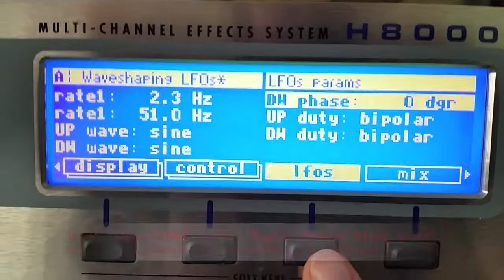H8000 TSC emulation waveshaping tutorial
A waveshaping tutorial...
what you hear is not exactly what you see. The clip shows how 2 LFOs sine waves are blended to waveshape a new modulation wave, as used in the TSC. Parameters are not the actual TSC ones. They are set in a way to help display rendering, for better understanding of what happens when you sum waveforms.
Many TSC "imitators" simply have deeper sweep ratios of delays and offset rates. They do  not work in the same way as the real thing.
A new revised TSC emulation version, plus a modern and ultra variations (one adds FM modulation to waveshaping) will be available soon in a new presets library.
FX SoundWorX... FX programming for the truly discerning ear.